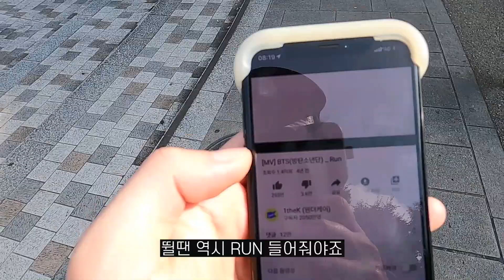나이키 신발 추천 데일리 런닝화 다이어트는 거들뿐 ( 나이키 리액트 엘리먼트 55 )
안녕하세요 도쿄에서 활동하고 있는 패션 유튜버 강또치 입니다

이번 영상은 15일동안 7가지 나이키 운동화를 직접 신고 경험하여

추천드리는 영상입니다 . 살이 쪄서 다이어트 하는 김에 다양한 나이키 운동화도

추천드리면 좋을 것 같아서 만든 영상이니 재밌게 봐주세요

저는 다이어트를 성공 했을까요??

첫 모델은 나이키 리액트 엘리먼트 55 프리미엄 모델입니다!!

저질 몸매 죄송합니다 ^^;;